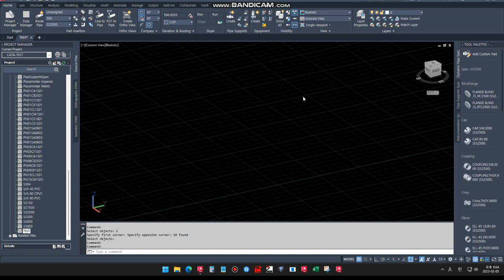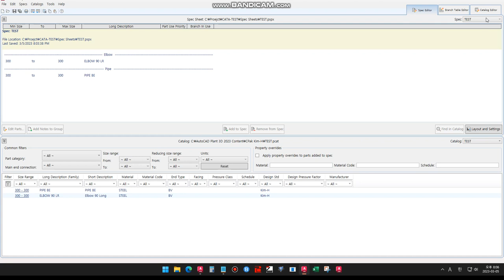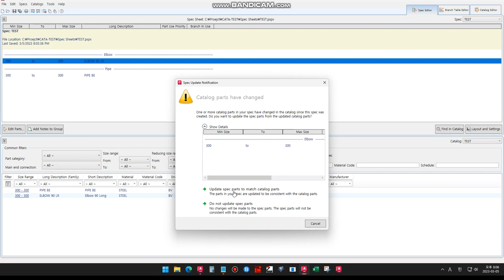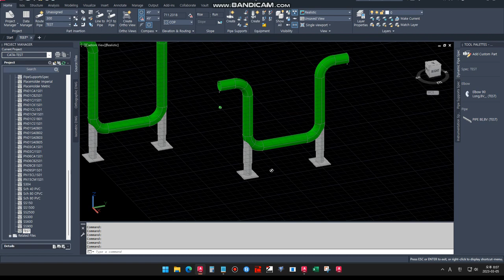[AP3D] ATTACH TRUNNION SUPPORT TO ELBOW CENTER NODE 엘보 기준점에 서포트 설치 :)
엘보중심점에 서포트 설치 불가시  CATA 수정방법

1. CATA EDITOR
R 값과 동일하게 Curve Radius 입력
ENTER "Curve Radius" EQUAL TO "R".

2. CHECK FOR UPDATES FROM CATALOGS (Ctrl+K)

3. CHECK FOR SPEC UPDATES

4. SUPPORT MODELING :)